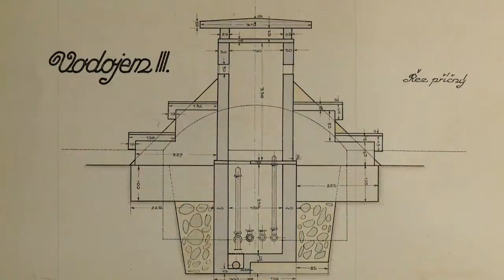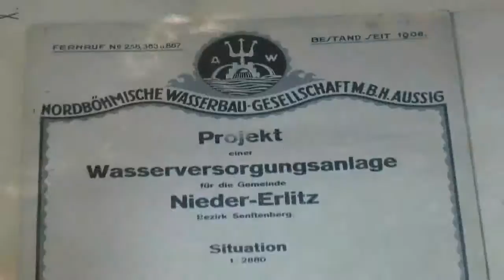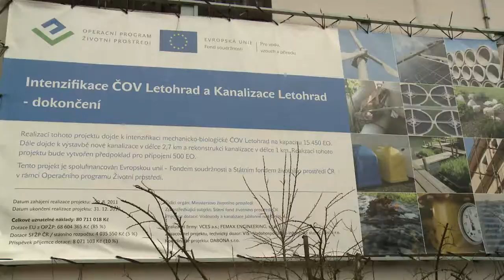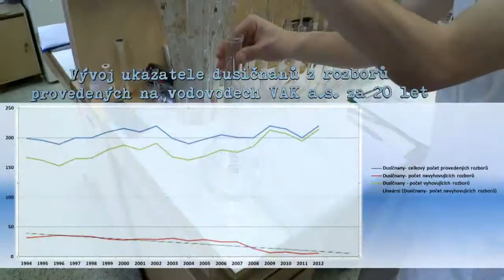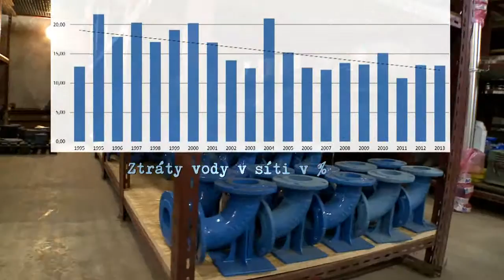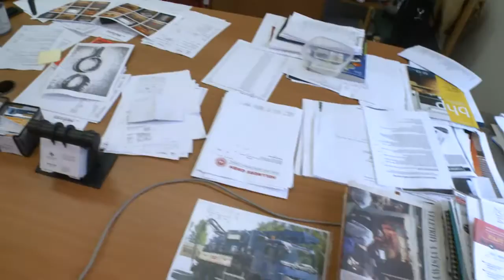Dokument 20let firmy